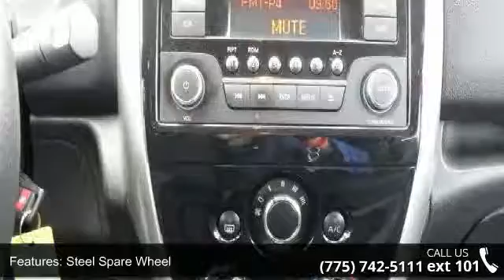2015 Nissan Versa Note - Internet Auto Reno - Reno, NV 8...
Look at this 2015 Nissan Versa Note . Its transmission and Regular Unleaded I-4 1.6 L/98 engine will keep you going. This Nissan Versa Note comes equipped with these options: Trip computer, Torsion Beam Rear Suspension w/Coil Springs, Strut Front Suspension w/Coil Springs, Steel Spare Wheel, Single Stainless Steel Exhaust, Side Impact Beams, Seats w/Cloth Back Material, Remote Releases -Inc: Mechanical Fuel, Rear Cupholder, and Rear Child Safety Locks. See it for yourself at Internet Auto Rent & Sales, 1220 Kietzke Lane, Reno, NV 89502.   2 year complimentary maintenance with purchase on vehicle contact dealer for details * 6 oil changes, 4 tire rotations, fluid top off and inspection. Some exclusions my apply see dealer for details * Sales price includes either a $3000 discount or a $3000 trade in allowance. Neither the $3000 discount not the $3000 trade in allowance may be combined with any other offer.